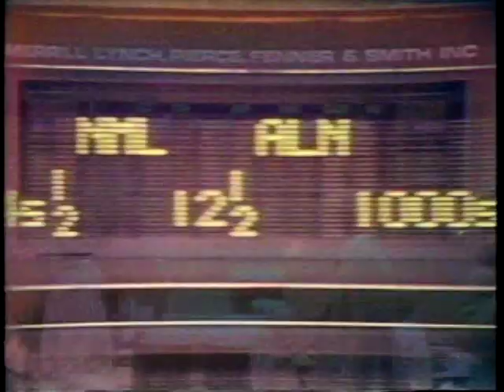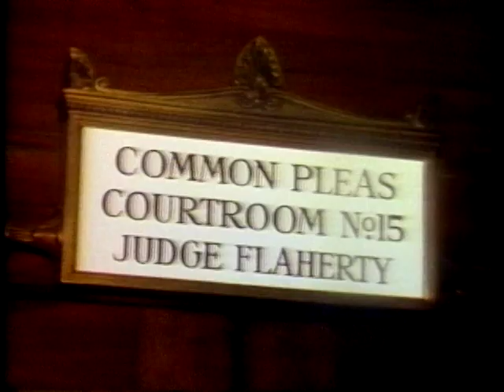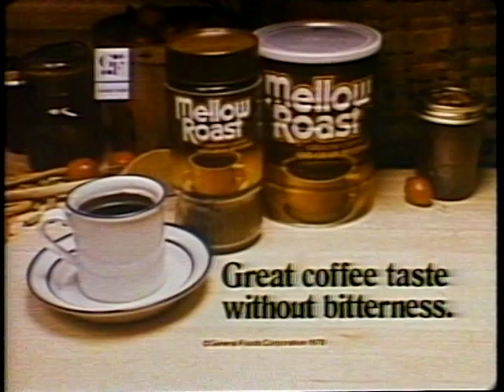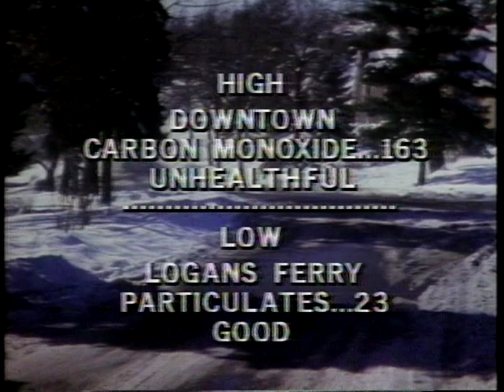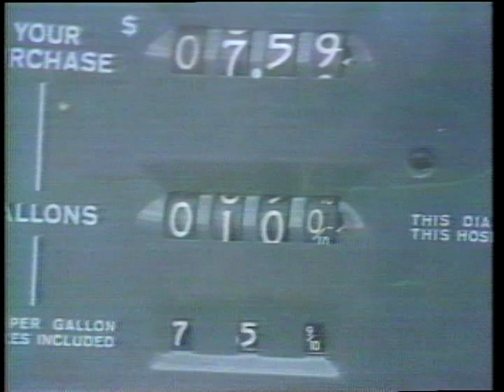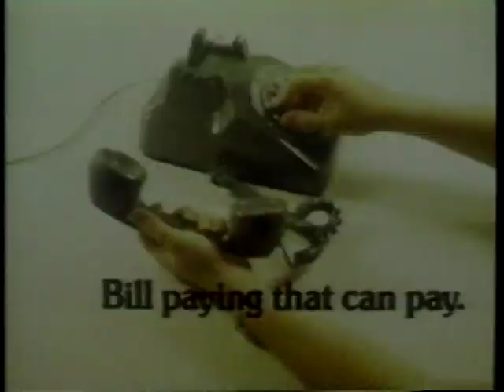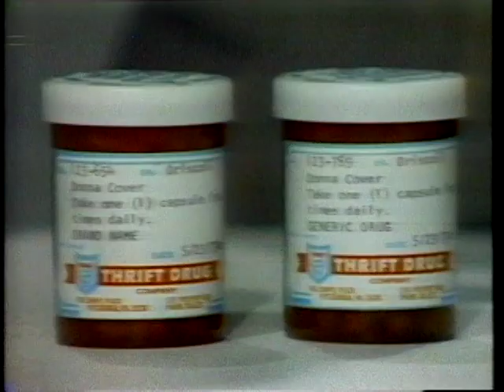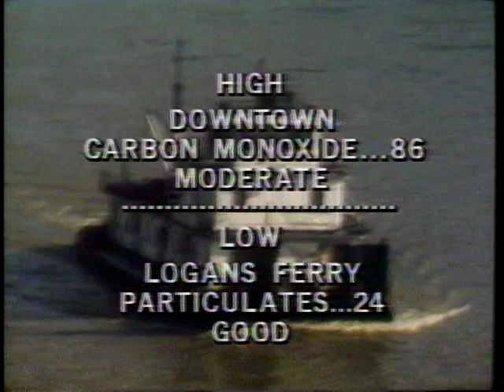WTAE Ch. 4 Action News (February 27, 1979)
Evening and Night newscasts from Channel 4, WTAE in Pittsburgh.  February 27, 1979.  Anchors are Paul Long, Don Cannon, and Myron Cope and Bill Hillgrove on sports.